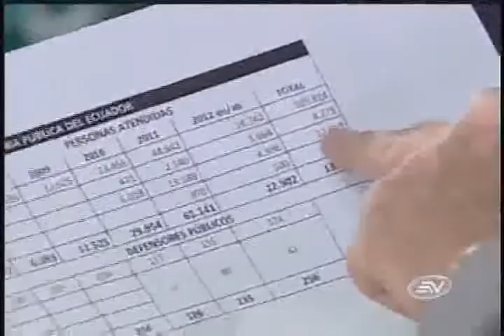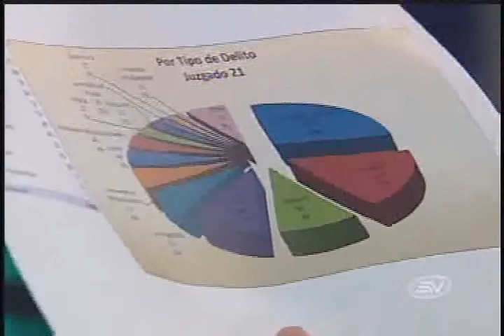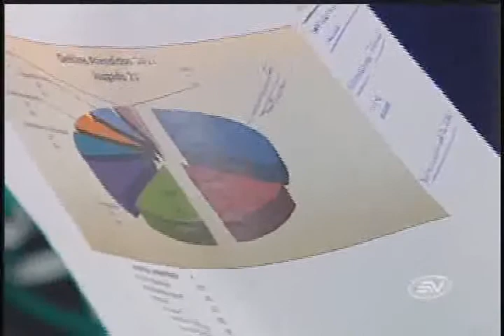18 05 Ernesto Pazmiño